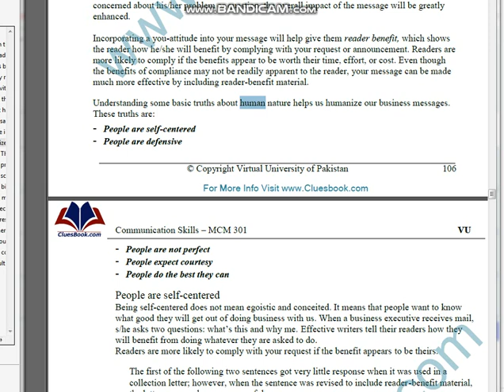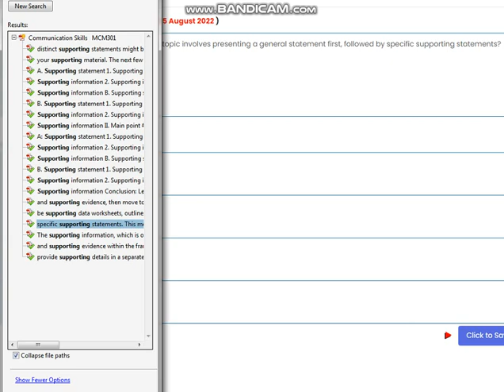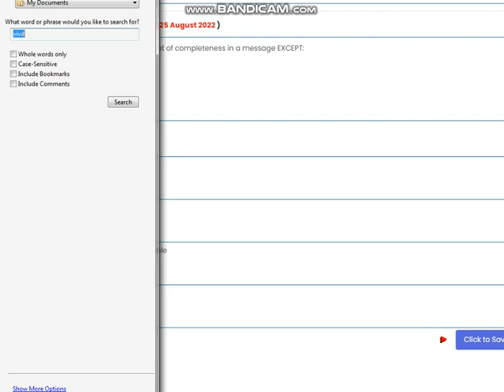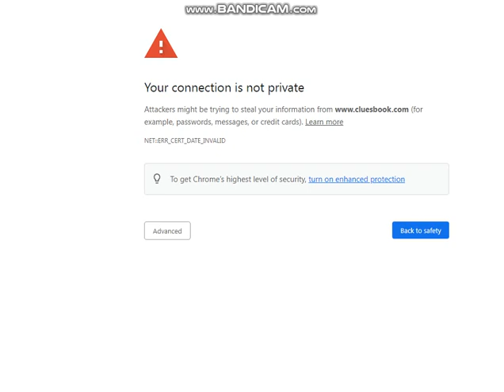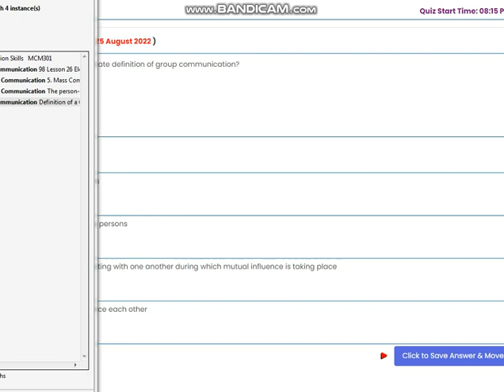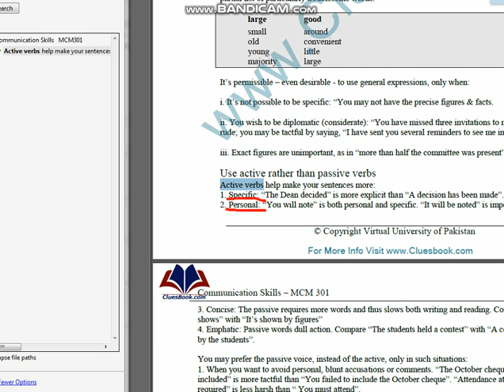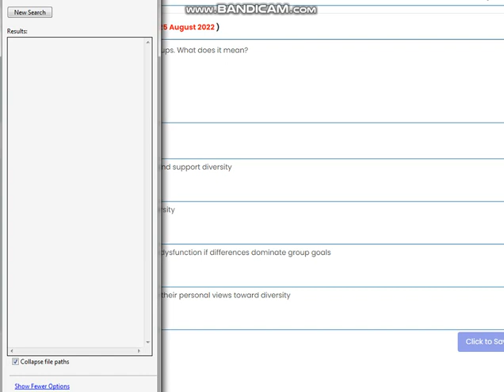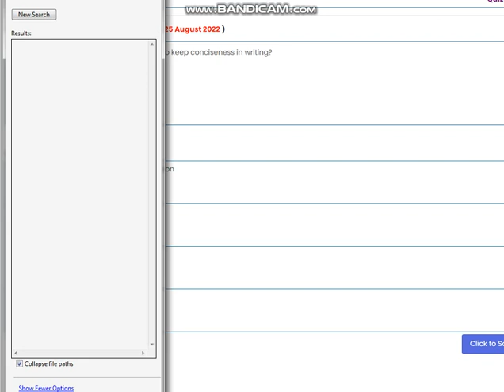MCM301 Quiz 3 Spring 2022|Mcm301 quiz 3 solution 2022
mcm301 Quiz 3 2022|| mcm 301 quiz 3 solved 2022 || mcm301 quiz 3 solution 2022 || mcm301 quiz 3 2022
mcm301 quiz 3 2022 mcm301 quiz no 3 2022 mcm301 quiz 3 solution spring 2022 mcm301 quiz no 3 2022

mcm301 quiz 3 2022
mcm301 quiz 3 solution 2022
mcm301 quiz 3 solved
mcm301 quiz no 3 2022
mcm301
mcm301 quiz 3
mcm301 quiz 3 solved 2022
mcm 301 quiz 3 2022
mcm 301 quiz 3

aapko  Sabhi  quiz ki  Mega file Milegi short quiz ki..

 ASSIGNMENTS|| QUIZ|| GDP||SHORT QUSTIONS||